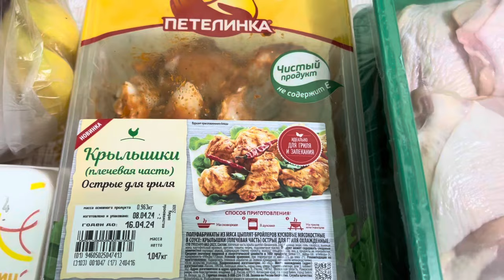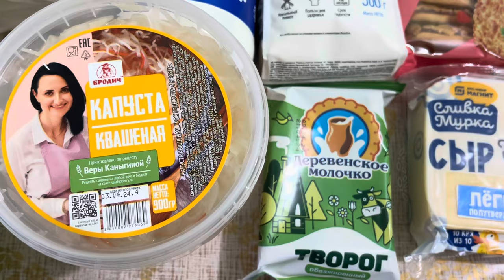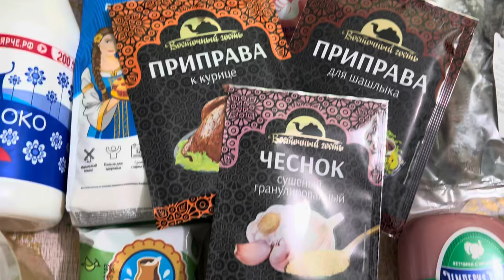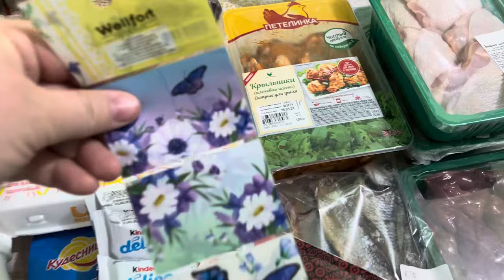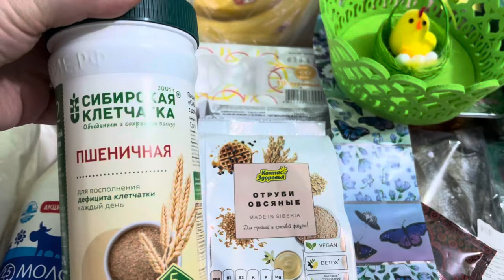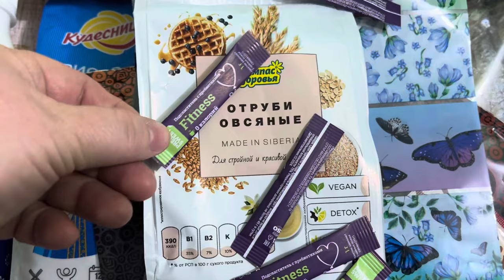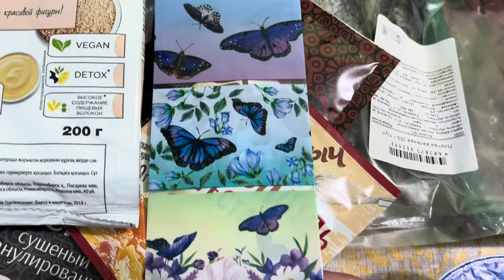НОВОКУЗНЕЦК 🤙 А ЧТО ЭТО? 🧐 А ГДЕ ЭТО? 👀 А ЗАЧЕМ ЭТО? 🙄